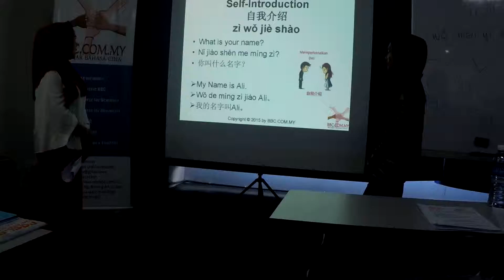Introduce yourself in chinese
SeminarBBC 9 August 2015